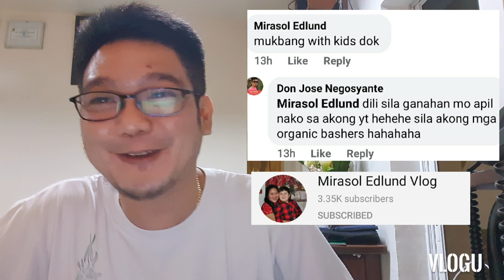Mukbang: Indian mangoes with bagoong